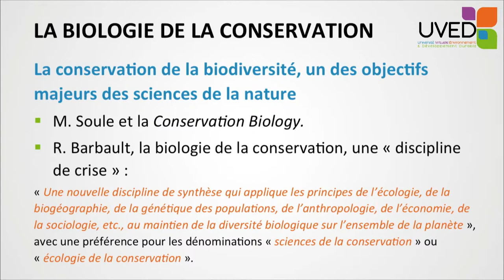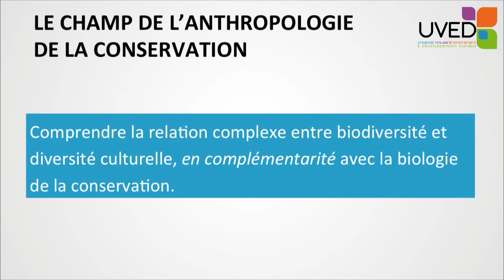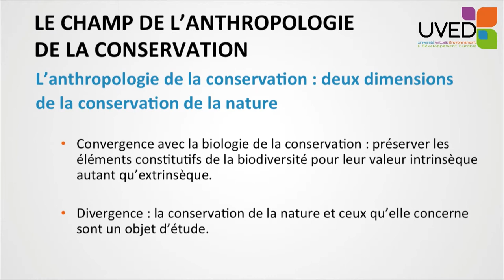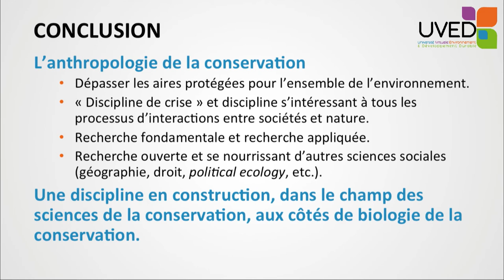Anthropologie de la conservation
Richard Dumez définit l'anthropologie de la conservation, "discipline de crise" issue de la confluence de la biologie de la conservation, de l'ethnoécologie et de l'anthropologie de la nature.